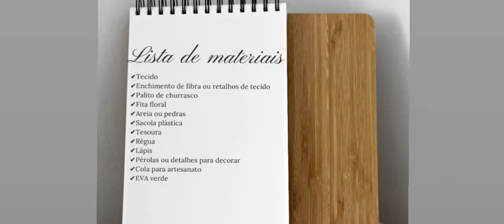Aula de Artesanato - Oficina de pezinho para porta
Acompanhe a aula de Artesanato - Oficina de pezinho para porta , com a professora Camila Marques Verissimo, da Escola Livre de Artes.

Boa aula